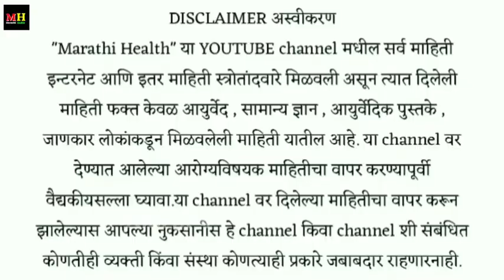केस गळणे तुटणे पांढरे पडणे यासाठी लावा हा रस ! Kes galati sathi upay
केस काळे करण्यासाठी घरगुती उपाय स्वागत तोडकर
 केस काळे करण्यासाठी आयुर्वेदिक उपाय
केस काळे करण्याचे घरगुती उपाय
केस काळे करण्यासाठी तेल
केस काळे करण्यासाठी उपाय
केस काळे करण्यासाठी आयुर्वेदिक उपचार
केस काळे करण्याचे उपाय
केस काळे करण्यासाठी घरगुती तेल
केस काळे करण्यासाठी घरगुती उपाय डॉक्टर स्वागत तोडकर
kes kale karnyache upay
 kes kale karayche upay
kes kale kase karave
kes kale karne
kes kale karne upay in marathi dr swagat todkar
 kes kale karnyasathi upay swagat todkar
 kes kale karayche gharguti upay
kes kale karnyache gharguti upay
 kes kale karne upay
केस वाढवण्याचे घरगुती उपाय
 केस वाढवण्यासाठी घरगुती उपाय
केस वाढवण्यासाठी उपाय
 केस वाढवण्याचे उपाय
केस वाढवण्याचे घरगुती उपाय स्वागत तोडकर
 केस वाढवण्यासाठी तेल
केस वाढवण्याचे घरगुती उपाय मुलांसाठी
केस वाढवण्यासाठी काय करावे
 केस वाढवण्याचे घरगुती उपाय मराठी
kes vadhavnyache upay
kes vadhavnyasathi gharguti upay
kes vadhavane upay
kes vadhavnyache gharguti upay
kes vadhi sathi upay
kes vadhnyache upay
kes vadhavnyache tel
 kes vadhavnyache upay marathi boy
kes vadhavane sathi upay
 केस गळणे थांबवण्यासाठी घरगुती उपाय
केस गळतीवर घरगुती उपाय
केस गळणे, केस गळण्याची कारणे
 केस गळतीवर उपाय तेल
 केस गळणे थांबवण्यासाठी उपाय
केस गळण्याचे कारण
केस गळती थांबवण्यासाठी उपाय
 केस गळतीवर उपाय स्वागत तोडकर
kes galti var upay in marathi
 kes galti var gharguti upay
kes galati sathi upay
kes galne upay
kes galati upay dr swagat todkar
kes galti
 kes galti var upay swagat todkar
 kes galnyachi karne
kes galane